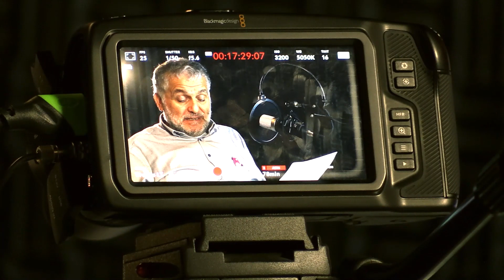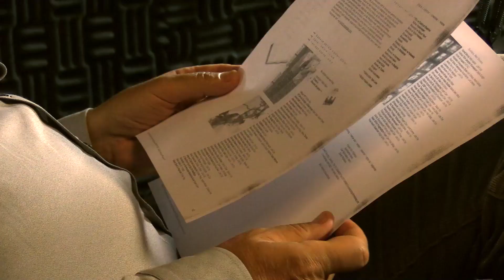Gomaşinen (64): Metis Siyahbeyaz güncel kitaplar dizisinin 30 yıllık öyküsü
30 Ekim 2021 İstanbul

Teşekkürler